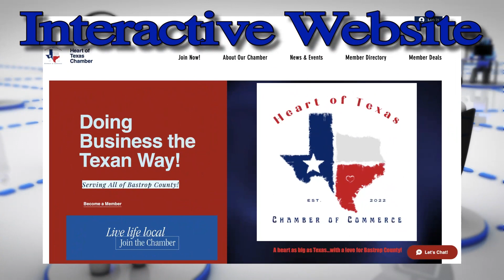S6 Ep5 The Heart of Bastrop Talk Show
In this week's episode, we meet Jeff Long & Deena Spellman with Bastrop Botanical Gardens and find out about all the amazing things they have to offer including a labyrinth and unique classes. We also talk with City of Bastrop Parks & Recreation Director, Terry Moore, about all the exciting things that Bastrop Parks & Recreation has to offer for residents and visitors! Bastrop County's Catering Queen, Jean Lang, stops by to tell us all about the scholarship fundraiser for Order of the Eastern Star on April 28th. Find out how you can get a taste of Italy in Bastrop!